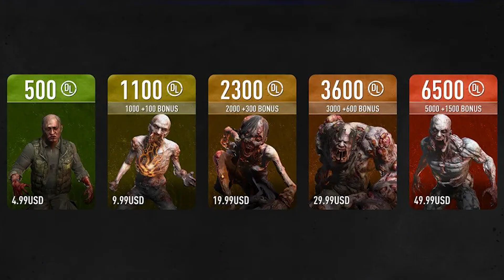I was WRONG About Baldur's Gate 3..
I use TubeBuddy to help optimize my channel for success, It will help you too!